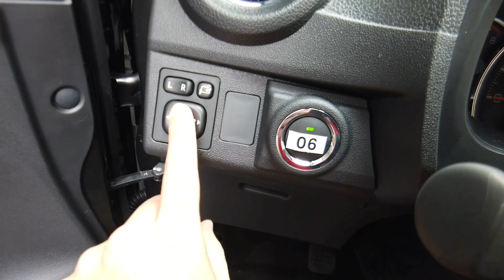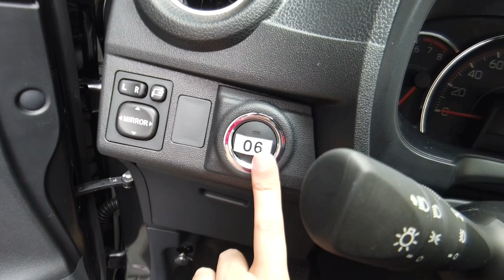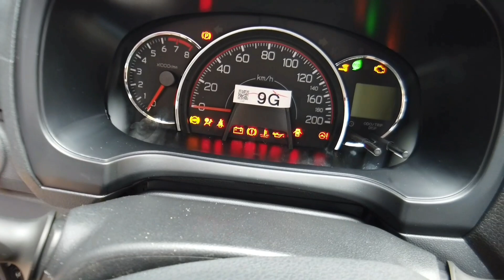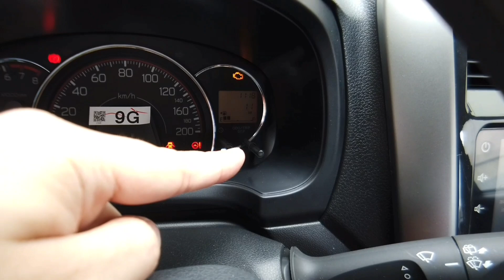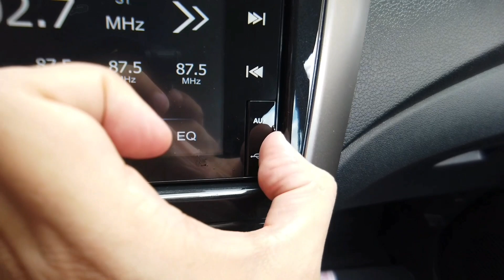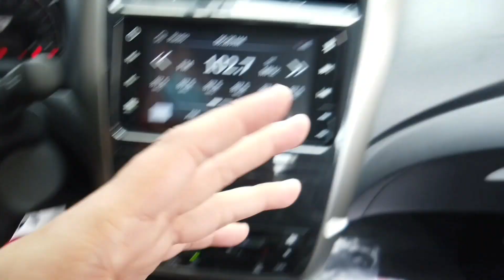2021 Toyota Wigo 1.0 G MT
Toyota Wigo 1.0 G MT interior/exterior and features video, enjoy watching!

Thank You Toyota Taytay!